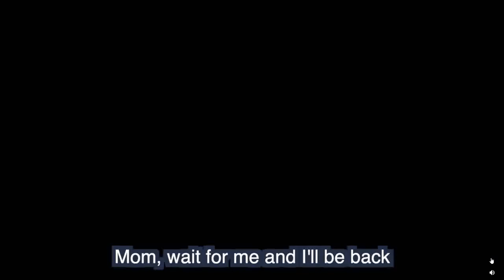Captured Russian solider permitted to call his mom for help